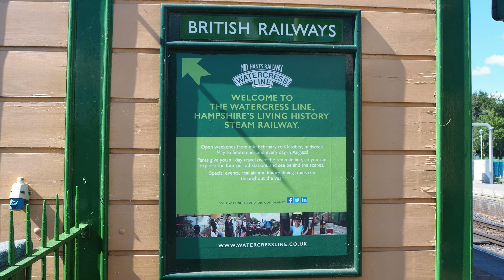Watercress Line - Reopening Day (11/7/2020)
On Saturday July 11th, 2020, four months following the first lockdown, the Watercress Line was reopened and I had a fantastic ride ~ even if its to follow some safety guidelines and that the whole trip wasn't much longer, but I did enjoy it nonetheless.

~ SmurfyDan